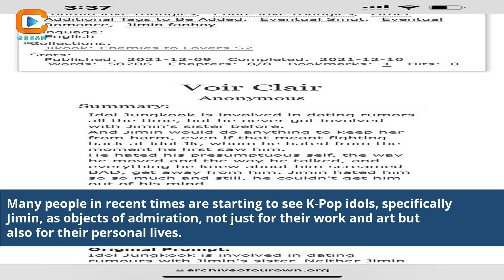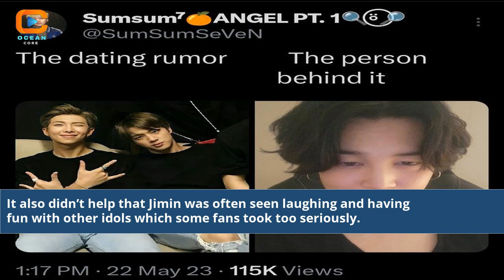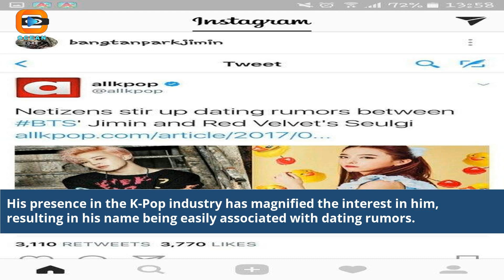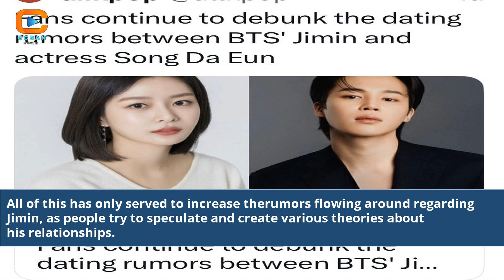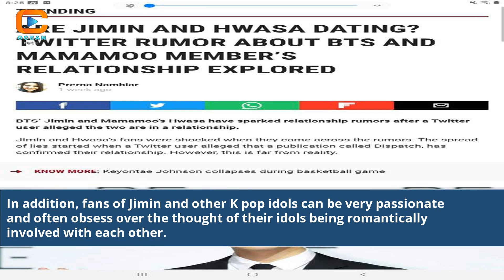Why Are There So Many Dating Rumors About Jimin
jimin bts relationship
Jimin dating rumors explained
The truth behind Jimin's dating rumors
Analyzing Jimin's rumored relationships
Decoding the dating rumors surrounding Jimin
Jimin's love life under scrutiny
Jimin's romantic life: Facts vs. rumors
Exploring the dating gossip about Jimin
Jimin's rumored partners unmasked
Jimin's dating history: Fact-checking the rumors
Clearing the air on Jimin's dating speculations
Jimin's secret relationships: A closer look
The buzz around Jimin's dating life
Debunking the dating myths about Jimin
Jimin's heart: Separating truth from fiction
Jimin's love interests unveiled: Fact or fiction?